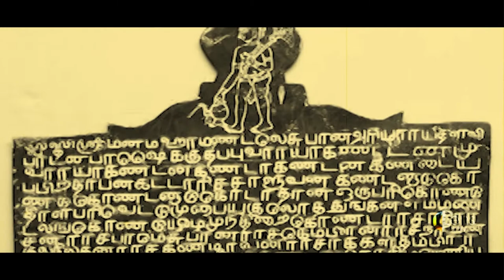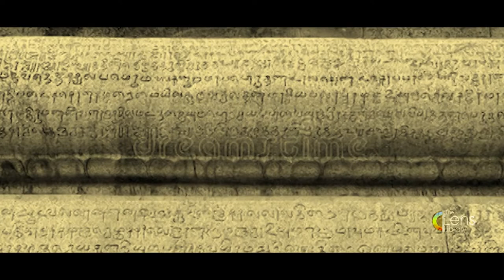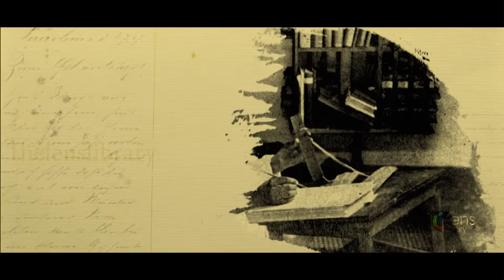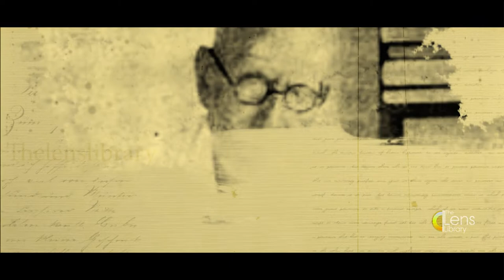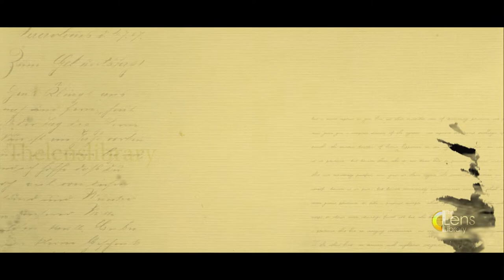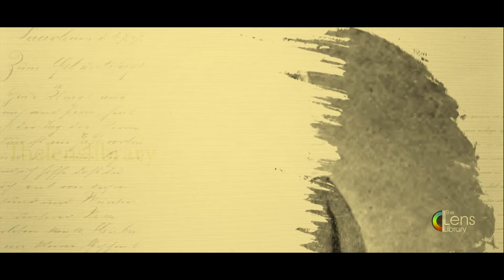உ. வே. சாமிநாதர் கதை | U. V. Swaminathar History In Tamil Just 10 Minutes...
Uthamadhanapuram Venkatasubramanian Swaminathan was born on 19 February 1855 in the village of Suriyamoolai near Kumbakonam in present-day Tamil Nadu.